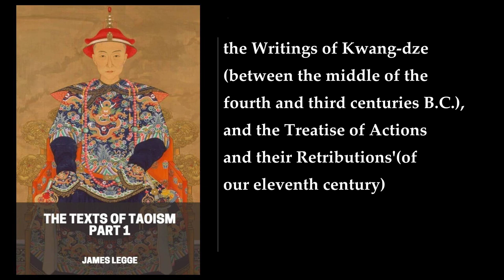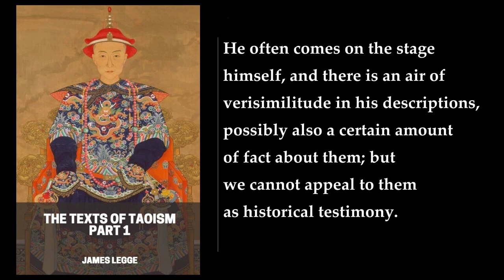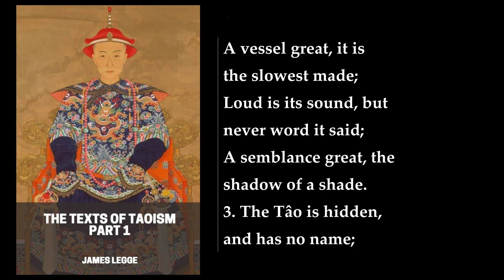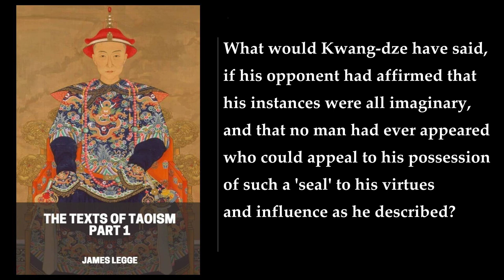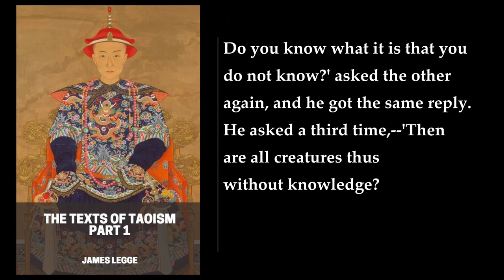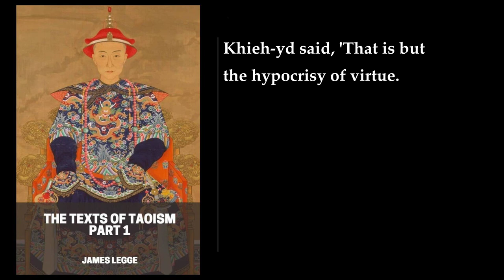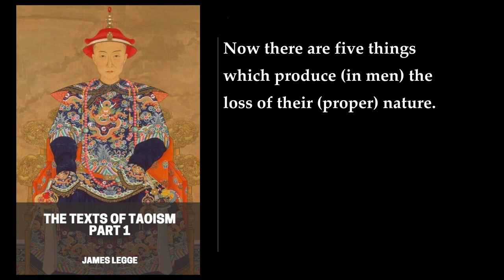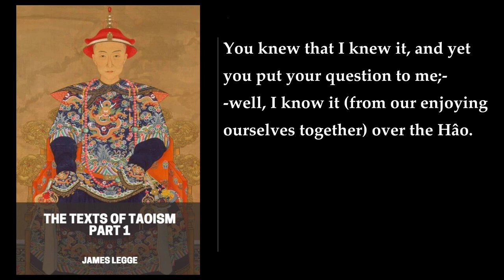The Texts of Taoism, Part 1 🥇 By James Legge. FULL Audiobook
The Texts of Taoism, Part 1 is a collection of Taoist texts translated by James Legge. The book is divided into two parts, with the first part containing the Tao Te Ching and the second part containing the writings of Chuang Tzu. The Tao Te Ching is a classic Chinese text that is attributed to Lao Tzu, a philosopher who lived in ancient China. The text is composed of 81 chapters, each of which contains a short poem that expresses a philosophical idea related to Taoism. The poems are written in a concise and poetic style, and they cover a wide range of topics, including the nature of the universe, the role of the individual in society, and the importance of living in harmony with nature.

The second part of the book contains the writings of Chuang Tzu, another important figure in Taoist philosophy. The writings of Chuang Tzu are more varied in style and content than the Tao Te Ching, and they include stories, parables, and dialogues that explore the nature of reality and the human condition. The writings of Chuang Tzu are known for their humor, their skepticism, and their emphasis on the importance of individual freedom and spontaneity.

James Legge's translation of the Tao Te Ching and the writings of Chuang Tzu is widely regarded as one of the most authoritative and influential translations of these texts. Legge was a British sinologist who lived in the 19th century, and he was one of the first Western scholars to study Chinese philosophy and religion. His translation of the Tao Te Ching and the writings of Chuang Tzu is notable for its accuracy, its clarity, and its attention to detail. Legge's translation has been praised for its ability to capture the poetic and philosophical essence of the original texts, and it has been widely read and studied by scholars and students of Chinese philosophy and religion.

In summary, The Texts of Taoism, Part 1 is a collection of Taoist texts that includes the Tao Te Ching and the writings of Chuang Tzu. The book is a valuable resource for anyone interested in Chinese philosophy and religion, and it is widely regarded as one of the most authoritative and influential translations of these texts. The book is notable for its clarity, its accuracy, and its attention to detail, and it is an essential text for anyone who wants to understand the philosophical and spiritual traditions of ancient China..
More: Taoism, Tao Te Ching, Lao Tzu
Chuang Tzu, T'ai Shang, Ch'ing Chang Ching
Yin Fu Ching, Yü Shu Ching, Hsia Yung Ching
Tractate of Actions and Their Retributions, Kih Lo, Tâ Shäng
Shan Mû, Thien Dze-Fang, Kih Pei Yû

00:00:00 Preface
00:26:02 INTRODUCTION. 1. Was Taoism Older Than Lao-Dze?
00:31:32 2. The Texts Of The Tao Teh King And Kwang Sze Shû, As Regards Their Authenticity And Genuineness, And The Arrangement Of Them
00:48:33 3. What Is The Meaning Of The Name Tâo? And The Chief Points Of Belief In Tâoism
01:33:18 4. Accounts Of Lâo-Dze And Kwang-Dze Given By Sze-Mâ Khien
01:44:26 5. On The Tractate Of Actions And Their Retributions
01:55:53 The Tao Teh King, Part 1
02:59:28 The Tao Teh King, Part 2
04:27:29 THE WRITINGS OF KWANG-DZE: INTRODUCTION. Book 1. Hsiâo-Yâo Yû
04:30:05 Book 2. Khî Wû Lun
04:34:06 Book 3. Yang Shang Kû
04:36:42 Book 4. Zän Kien Shih
04:39:12 Book 5. Teh Khung Fû
04:42:32 Book 6. Tâ Zung Shih
04:46:28 Book 7. Ying Tî Wang
04:50:14 Book 8. Phien Mâu
04:53:59 Book 9. Mâ Thî
04:56:51 Book 10. Khü Khieh
04:58:02 Book 11. Zâi Yû
05:00:53 Book 12. Thien Tî
05:02:32 Book 13. Thien Tâo
05:04:42 Book 14. Thien Yün
05:06:03 Book 15. Kho Î
05:08:44 Book 16. Shan Hsing
05:10:10 Book 17. Khiû Shui
05:13:02 Book 18. Kih Lo
05:14:53 Book 19. Tâ Shäng
05:17:00 Book 20. Shan Mû
05:18:05 Book 21. Thien Dze-Fang
05:19:16 Book 22. Kih Pei Yû
05:20:35 Book 23. Käng-Sang Khû
05:22:05 Book 24. Hsü Wû-Kwei
05:23:05 Book 25. Zeh-Yang
05:24:46 Book 26. Wâi Wû
05:26:24 Book 27. Yü Yen
05:28:28 Book 28. Zang Wang
05:30:09 Book 29. Tâo Kih
05:32:16 Book 30. Yüeh Kien
05:33:25 Book 31. Yü-Fû
05:34:36 Book 32. Lieh Yü-Khâu
05:39:01 Book 33. Thien Hsiâ
05:41:17 THE WRITINGS OF KWANG-DZE. Book 1. Part 1. Section 1. Hsiâo-Yâo Yû, Or 'Enjoyment In Untroubled Ease
05:55:31 Book 2. Part 1. Section 2. Khî Wû Lun, Or 'The Adjustment Of Controversies.'
06:25:11 Book 3. Part 1. Section 3. Yang Shang Kû, Or 'Nourishing The Lord Of Life.'
06:31:05 Book 4. Part 4. Section 4. Zän Kien Shih, Or 'Man In The World, Associated With Other Men.'
07:00:24 Book 5. Part 1. Section 5. Teh Khung Fû, Or 'The Seal Of Virtue Complete.'
07:18:46 Book 6. Part 1. Section 6. Tâ Zung Shih, Or 'The Great And Most Honoured Master.'
07:48:43 Book 7. Part 1. Section 7. Ying Tî Wang, Or 'The Normal Course For Rulers And Kings.'
08:00:10 Book 8. Part 2. Section 1. Phien Mâu, Or 'Webbed To